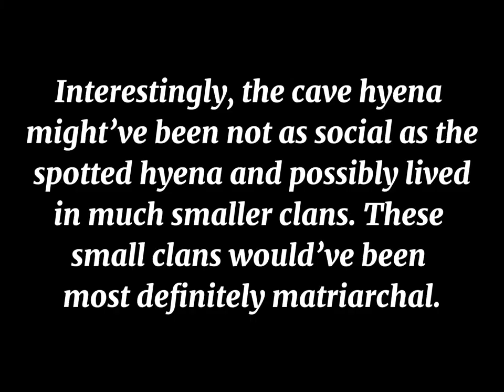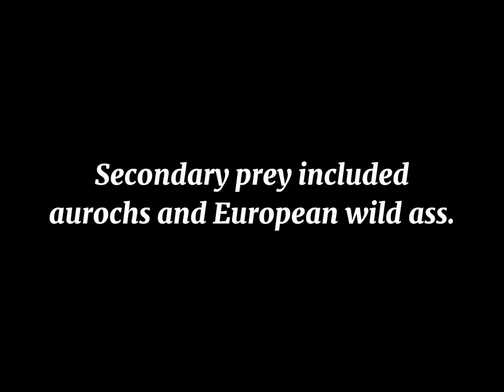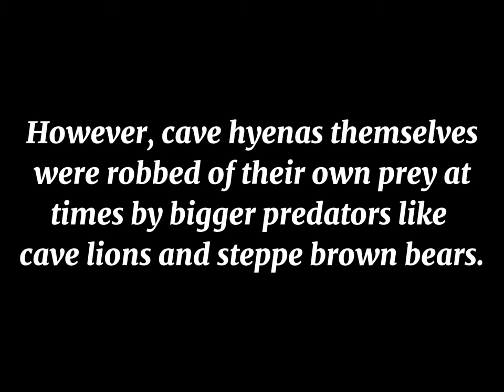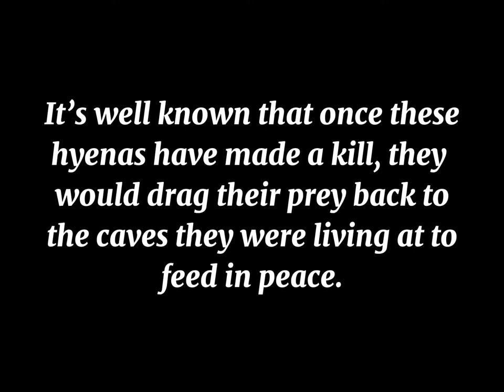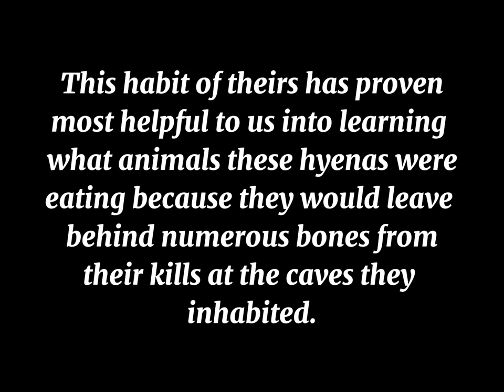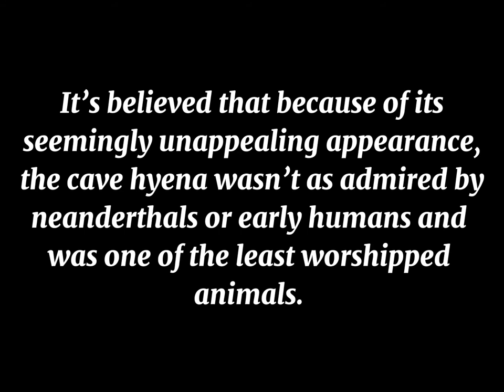Cave Hyena | Cave Art Fauna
The cave paintings you see are ones I recreated on Procreate for an upcoming illustration book I'm currently making. This video is for education and advertisement purposes.